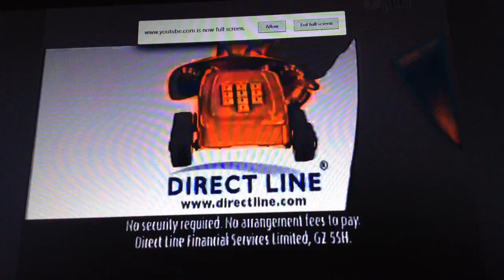Direct line tv advert